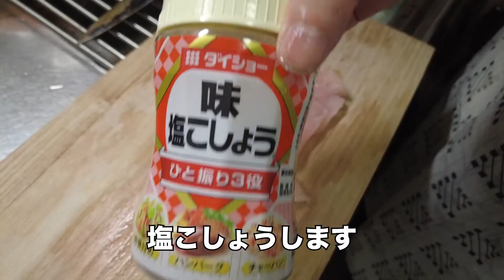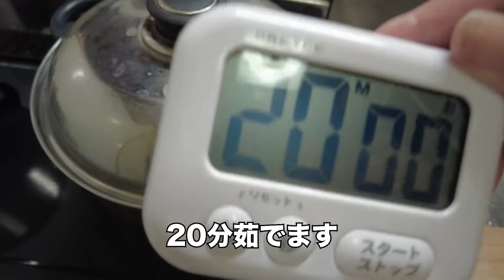【クッキングシリーズ】#038【とりハム】袋に入れて茹でる【高タンパク質】味付けは塩こしょう【60代主婦】ダイエット料理【業務スーパー】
▼▼▼動画にまつわる話▼▼▼
業務スーパーに良く行きますが、鶏肉を買ってとりハムを作りました。
味付けは「塩こしょう」のみで、高タンパク質なのでお気に入りです。
野菜と一緒にサラダとして食べています。
ゆで卵と一緒に食べると良いですね。
ドレッシングを使うのを控えているのですが、慣れると大丈夫ですね。

○材料紹介
鶏むね肉　1kg